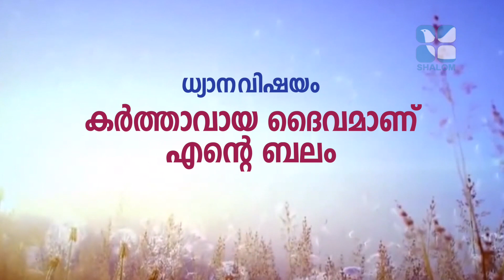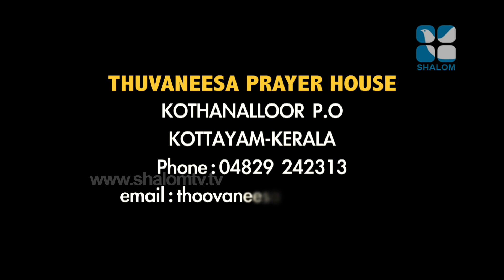Vachanagni | EPS:330 | Dr Sisy Jose | March -09-2022 | ShalomTV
പ്രായോഗിക ജീവിതത്തിൽ അനുവർത്തിക്കേണ്ട കാര്യങ്ങളെ തിരിച്ചറിയാൻ വചന സന്ദേശങ്ങളുമായി വചനാഗ്നി.